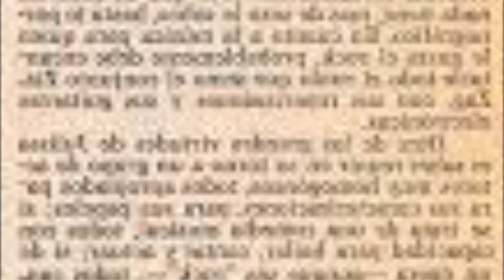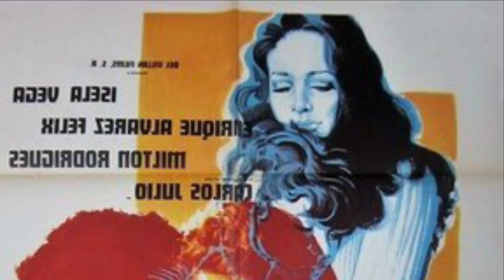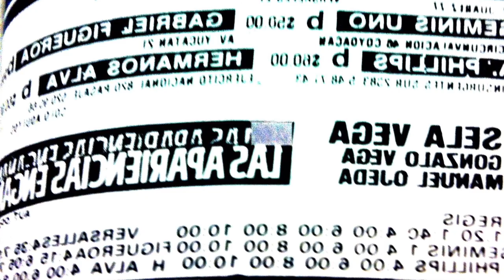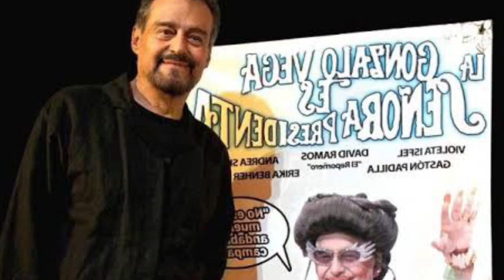Gonzalo Vega: Pionero de la visibilidad LGBT en el entretenimiento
Con cinco papeles, en teatro y televisión, Gonzalo Vega se convierte en aliado de la comunidad LGBT al dar una imagen que va más allá del amaneramiento gratuito y ponerlos en un contexto social diferente, con complejidad y matices. Conóce sus personajes icónicos con declaraciones de él en torno a ellos.